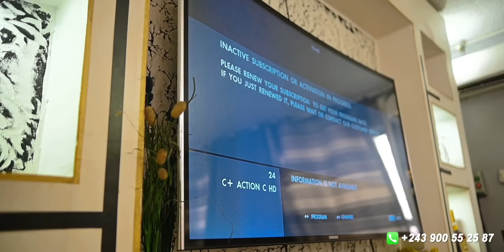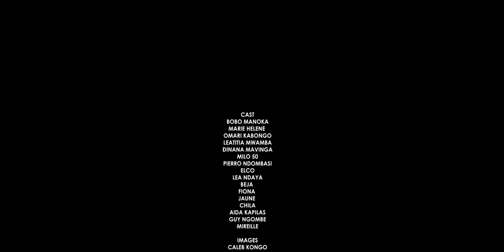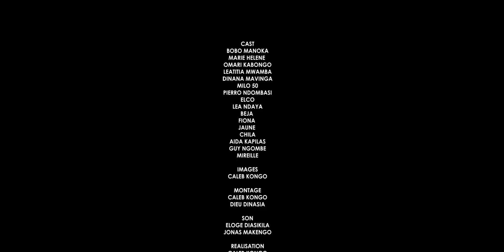NOIR DANS L'OBSCURITÉ | ÉPISODE 1 | BOBO | DINANA |THERESIA | OMARI | MARIE HELENE | LEA | PIERRO